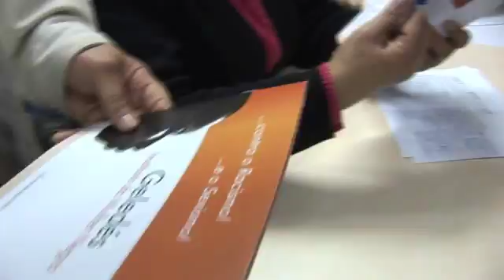II Encontro de Promotoras Legais Populares / RS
II Encontro de Promotoras Legais Populares/RS, realizado pelas próprias PLPs do Rio Grande do Sul, com as principais discussões:
- orientação e proteção de mulheres em situação de violência;
- desafios para a eficaz implementação da Lei Maria da Penha.
- possibilidades e desafios para a constituição de redes de PLPs, e para a institucionalização das PLPs nas redes de enfrentamento à violência contra a mulher.
Ocorrido em  Porto Alegre/RS,  04/7/2015, organizado pelo Geledés Instituto da Mulher Negra e Themis Gênero e Justiça.
Apoio financeiro: Fundo Elas/Instituto Avon.
Leia a matéria completa em: Impulsionando Redes de Promotoras Legais Populares-PLPs - Geledés